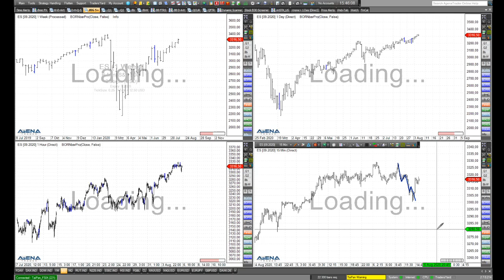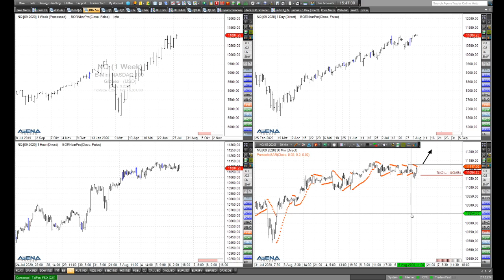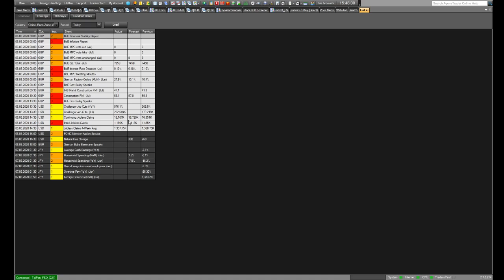Rüdiger Born: Schub im Dax? Chancen bei Dow und S&P 500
Steht im Dax ein Schub bevor? Auch bei Dow Jones und S&P 500 könnten sich interessante Chancen ergeben. Schauen wir uns das direkt am Chart an. Der Nasdaq ist heute mein "Trade des Tages". Wollen Sie meine täglichen Analysen im "Trade des Tages" erhalten? Dieses Angebot ist für Sie völlig kostenfrei! Melden Sie sich dafür einfach hier an.